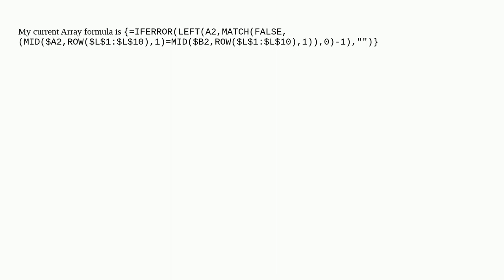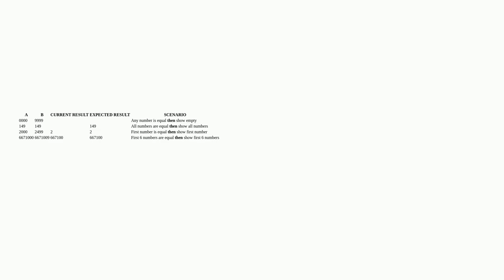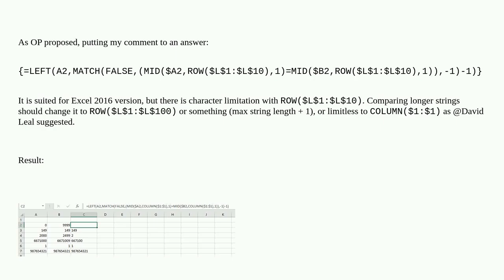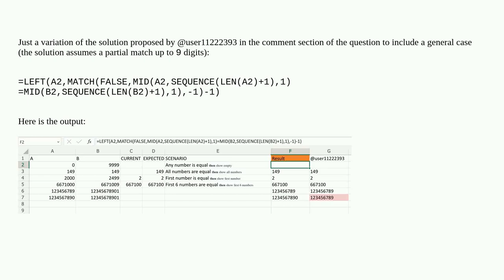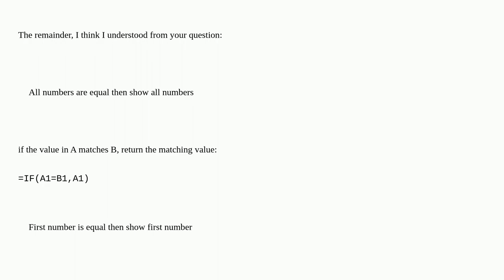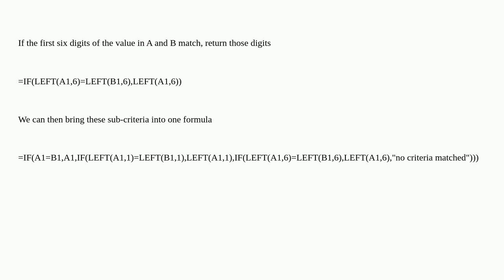Formula to get common numbers between 2 values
A special thanks goes out to the community

  excel excel-formula